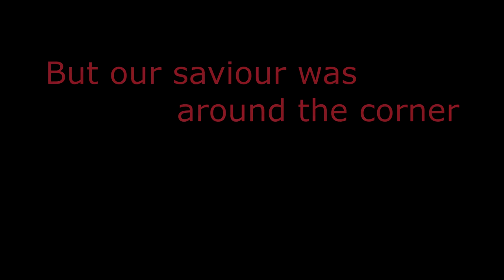Lame Plays, Lazy Editing - Valorant Edition